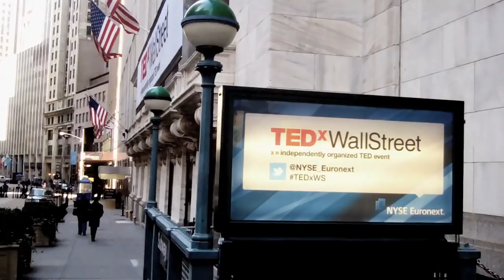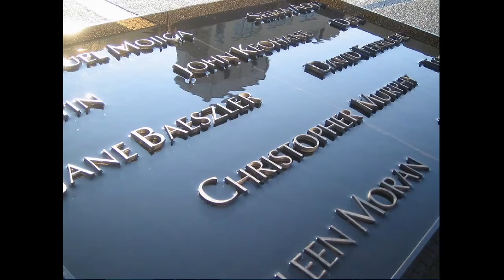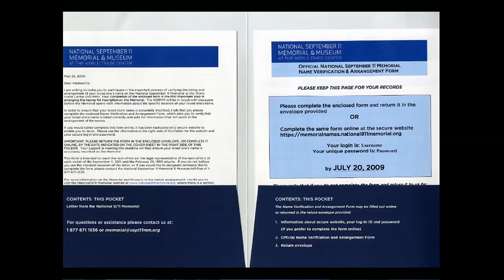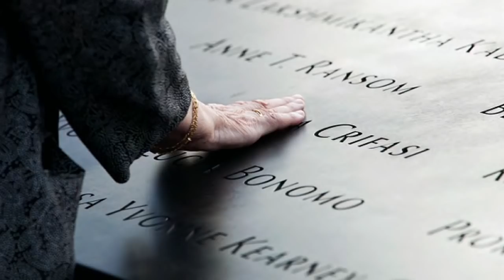Making Absence Visible: Michael Arad at TEDxWallStreet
Michael Arad's design for the National September 11 Memorial at the World Trade Center site, titled "Reflecting Absence," was selected by the Lower Manhattan Development Corporation from among more than 5,000 entries submitted in an international competition held in 2003. Mr. Arad joined the New York firm of Handel Architects as a Partner in April 2004 where he worked on realizing the Memorial design as a member of the firm. In 2013  his work on the Memorial was recognized with Honor Awards from the AIA and ASLA.